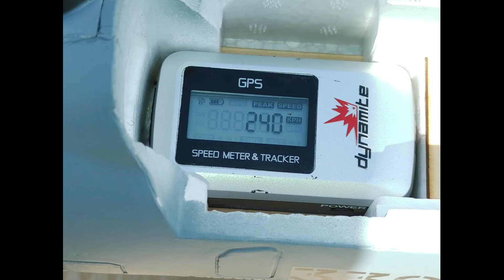Freewing Mirage 2000 Top Speed Run of 240km/h at IRF (1080HD)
On 8 January 2022, Pierre flew a top speed run of 240km/h at Irene Radio Flyers.